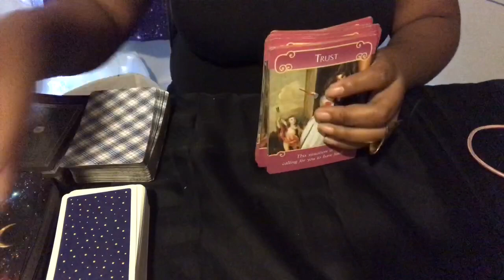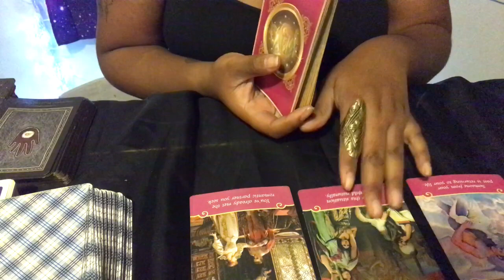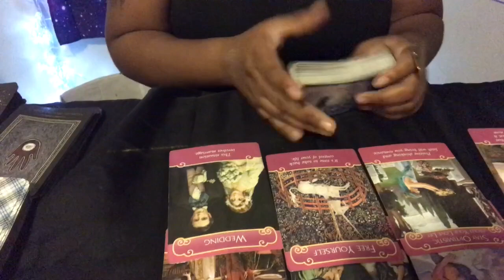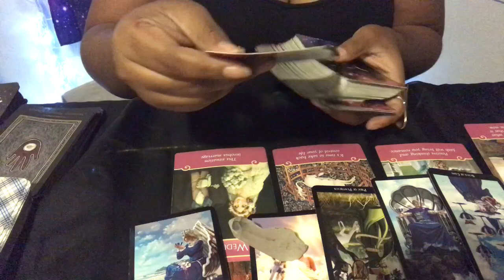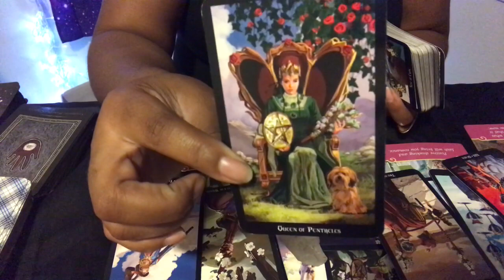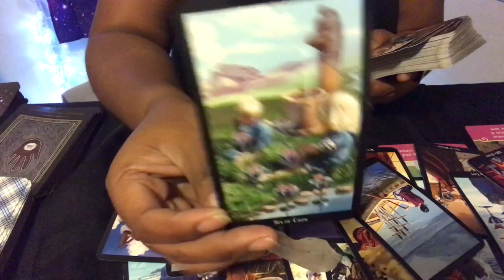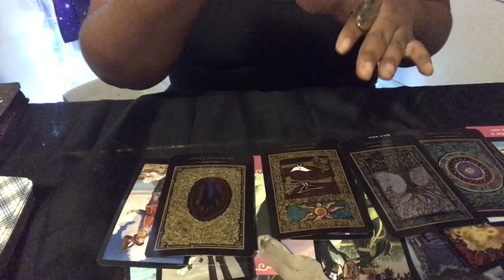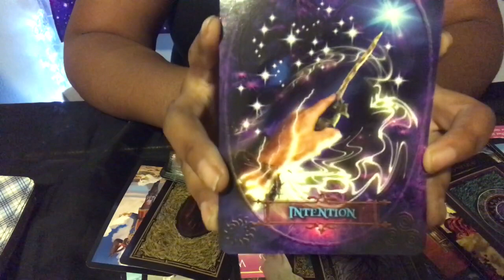Cancer ♋️ Past Lover Returns.. But What are there Intentions 🤔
Hey y’all welcome to MyChannel...❤️

Hey hun❣️

Personal Readings Are 80 USD
5 Questions
30 mins
Pre Recorded/Emailed To You
Skype voice or live
3 to 4 Business Days
🚨Emergency 🚨Readings are 150 USD
24 to 48 Hours

About me: I’m a ♌️ Leo
Age 30
Mother of 2
I’m also a Foster mom
So that would make me a mother to many children...I love Children 💙
Let’s 🐝Friends

Wanna help my channel grow Send Me Gifts... 💓Every one who sends me something off my wishlist will receive a FREE PERSONAL READING anything purchased 50$ and up will receive FREE READING AND A CUSTOM MYSTIC BEAUUTIE T-Shirt..💓💕

Address:
Bastrop,La 71221

                                      Love,
                                   Mikesha B❤️